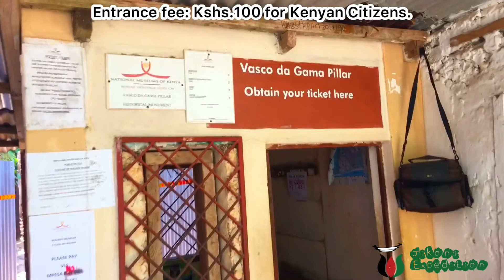MiniTour: Vasco Da Gama Pillar, Malindi!! Kenyan Historic Site!! 🇰🇪🇰🇪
Would you like to invite Jikoni Expedition to come to your Home, Hotel, Restaurant + Small/Large scale Farms?We are more than happy to come over for a small tour then cook and eat together!!Reach us via the contacts below!! Neville.

Jikoni Expedition: "Sharing the magic of African food & Culture with the world!" Created & hosted by Neville Misati.

A product of NEMISA ENTERTAINMENT.

Neville Instagram: @nevmisa

Neville Facebook: Neville the beast Misati